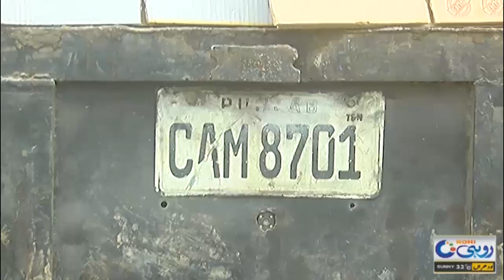Big Raid - 8 Thousand Litre Harmful Oil And 3 Thousand Litre Ghee Caught | Rohi